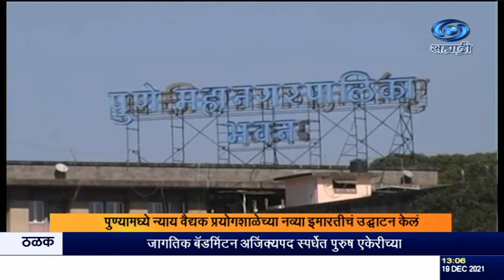वैकुंठ मेहता राष्ट्रीय सहकार व्यवस्थापन संस्थेच्या दीक्षांत समारंभात उपस्थित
दि १९.१२.२०२१ :
महाराष्ट्राच्या दोन दिवसांच्या दौऱ्यावर असलेले केंद्रीय गृह आणि सहकारमंत्री अमित शाह यांनी आज पुण्यात दगडूशेठ हलवाई गणपतीचे दर्शन घेतले आणि विधिवत पूजा अर्चना केली.

पुण्यातल्या राष्ट्रीय न्यायवैद्यक विज्ञान प्रयोगशाळा परिसरातल्या नव्या इमारतीचं उद्घाटन आज अमित शहा यांच्या हस्ते झालं. आधुनिक तंत्रज्ञानाने सज्ज असलेल्या या प्रयोगशाळेत गुन्ह्याची उकल करण्यासाठी आवश्यक असलेल्या विविध प्रकारच्या १० प्रयोगशाळा या इमारतीत असून मादक पदार्थ तसंच दारुगोळा चाचणीची सोय देखील उपलब्ध आहे.

गृहमंत्री राष्ट्रीय आपत्ती निवारण दलाच्या जवानांशी संवाद साधणार आहेत.
     पुण्याच्या वैकुंठ मेहता राष्ट्रीय सहकार व्यवस्थापन संस्थेच्या दीक्षांत समारंभाला ते उपस्थित राहणार आहेत.   पुण्यामध्ये महानगरपालिकेच्या संकुलात  छत्रपती शिवाजी महाराजांच्या प्रतिमेचा ते शिलान्यास करणार आहेत.  तसंच बाबासाहेब आंबेडकरांच्या प्रतिमेचं लोकार्पण करणार आहेत. भाजपा पुणे शहर कार्यकर्ता संमेलनातही ते सहभागी होणार आहेत.
  केंद्रीयमंत्री अमित शाह आज संध्याकाळी दिवंगत शिवशाहीर बाबासाहेब पुरंदरे यांच्या कुटुंबियांची भेट घेतील.